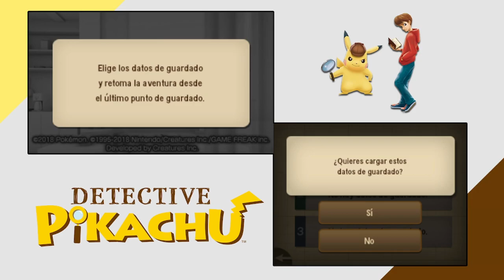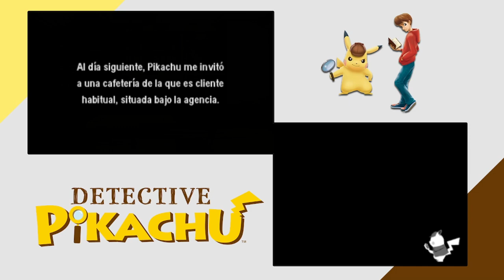LA CUEVA LITWICK | DETECTIVE PIKACHU #4